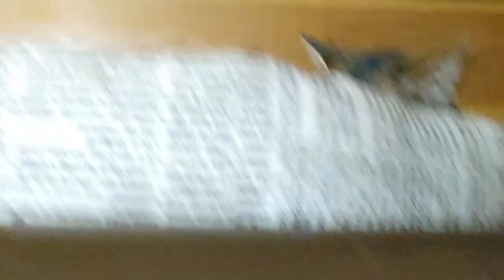ロシアンぢゃん朝から可愛いすぎ！Aiming to be the best cat shelter in the world 5月25日の1Aの社員達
365日の訓練を終え 現実の様子は？これだ！

[里親募集]

2ヶ月を過ぎた子猫から譲渡させて頂きます

非通知不可

●kittsaurus●

●kritter klub●

●Teddy kittens●